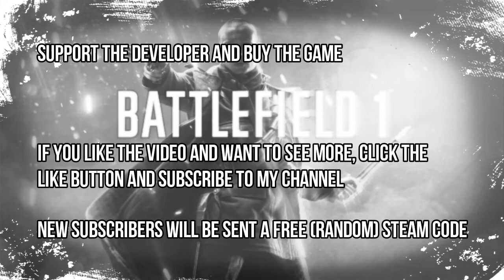BATTLEFIELD 1 MULTIPLAYER GAMEPLAY